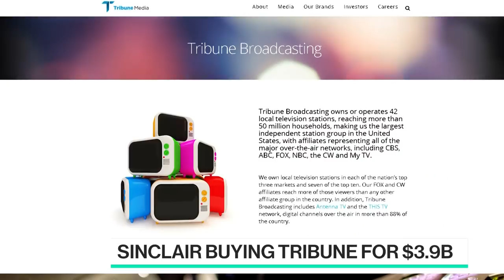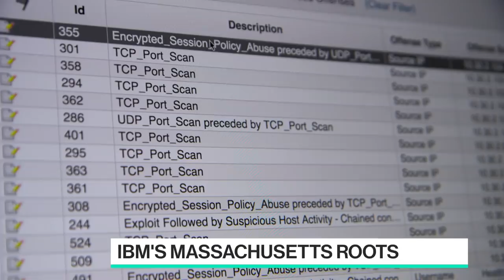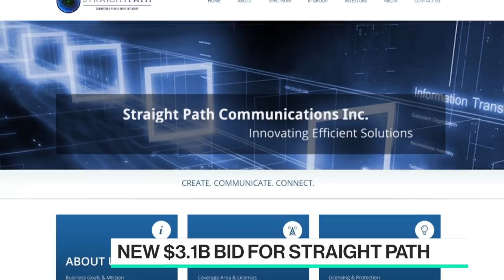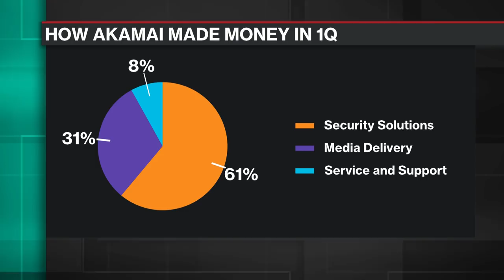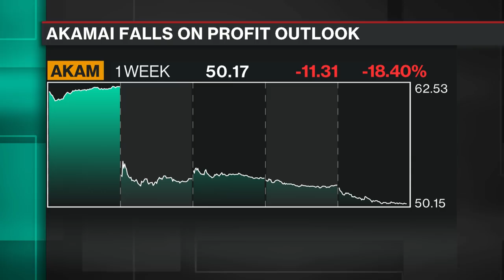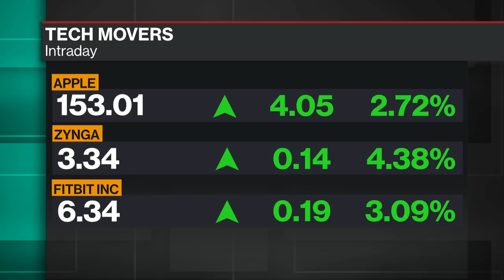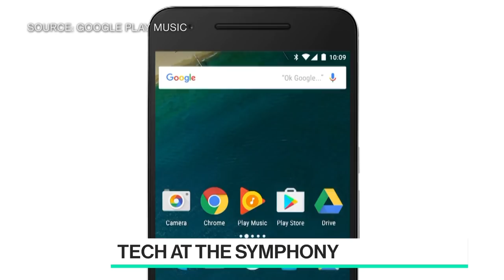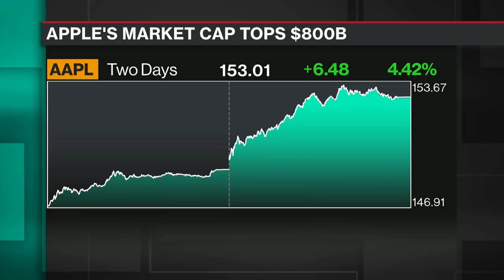Full Show: Bloomberg Technology (05/08)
May.08 -- Guests include: Boston Mayor Marty Walsh, Akamai CEO Tom Leighton, Boston Pops conductor Keith Lockhart, Bentley University President Gloria Larson and Massachusetts Governor Charlie Baker.